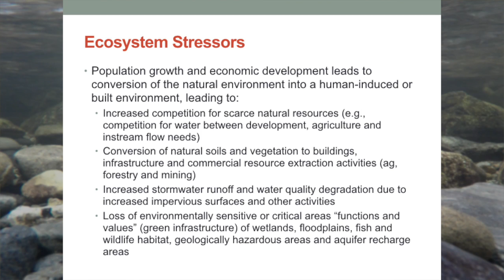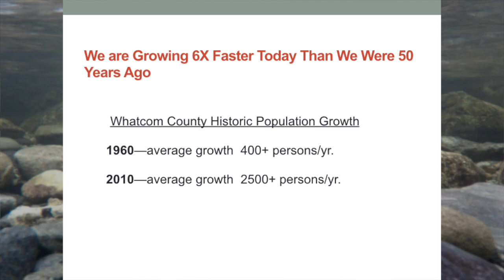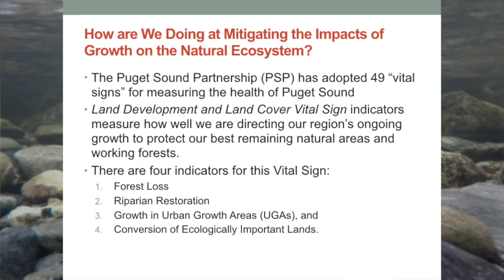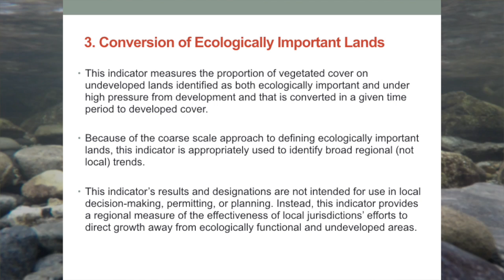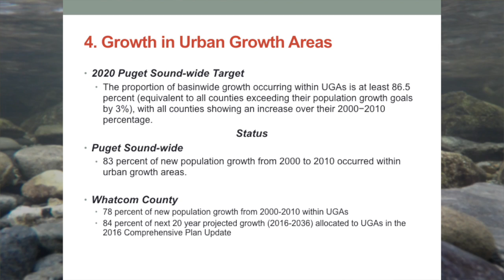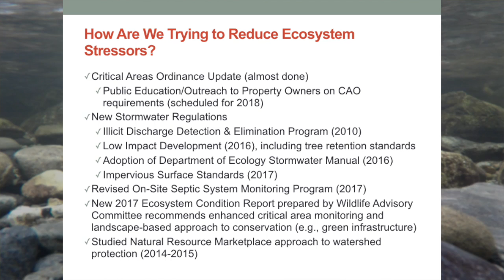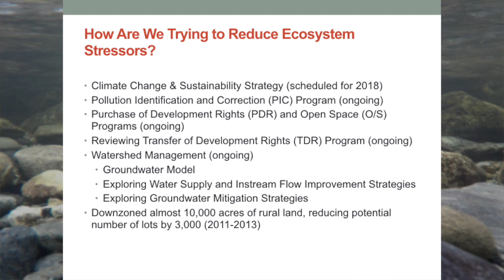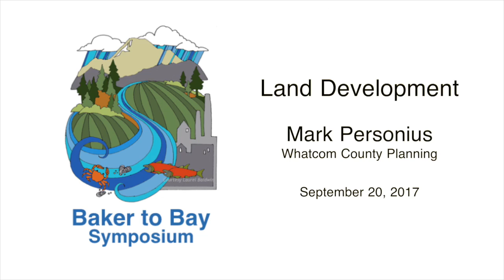Baker to Bay - 10 - Land Development with Mark Personius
Baker to Bay-Searching for Certainty in Uncertain Times

Land Development with Mark Personius, Whatcom County Planning Department